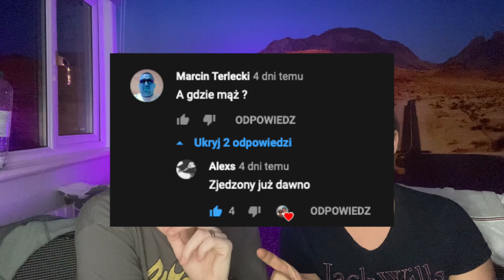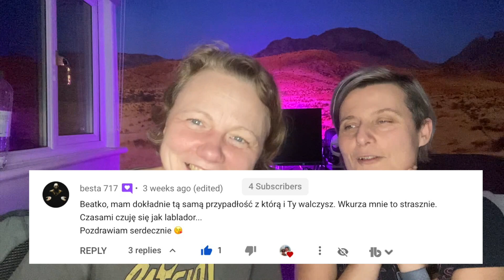Keto Travelers - 2000 subskrypcji na kanale 😘